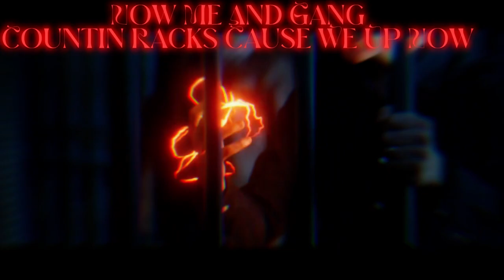FLASH RAP |”DASH”| (prod. @prodlordd x @rxgerbeats) [DC COMICS]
had to do the comics eventually, hope you enjoy!

{Credits}
lyrics/vocals: Lost Sage
mix/master: Lost Sage
video: @Wulintino
production: Lorrd x Rxger

{character info}
The Flash is a superhero appearing in American comic books published by DC Comics. He is the second character known as the Flash, following Jay Garrick. The character first appeared in Showcase #4, created by writer Robert Kanigher and penciler Carmine Infantino.